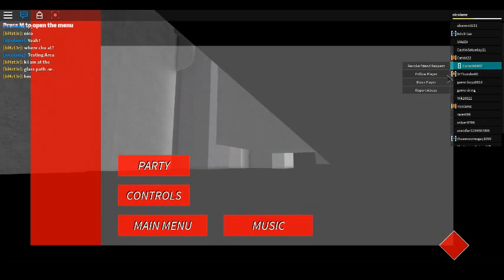Runner's Path(ROBLOX)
Best, Parkour, Game, In, Roblox.